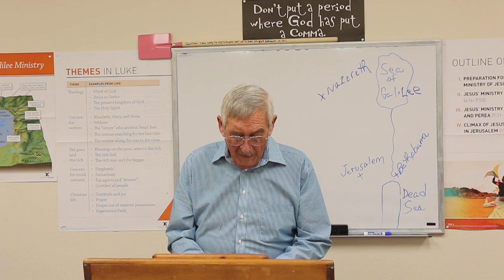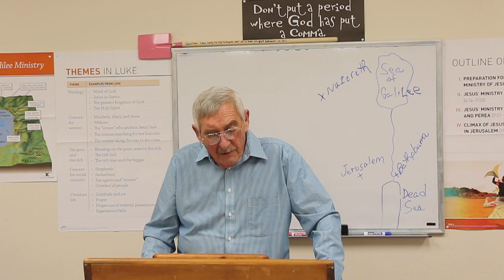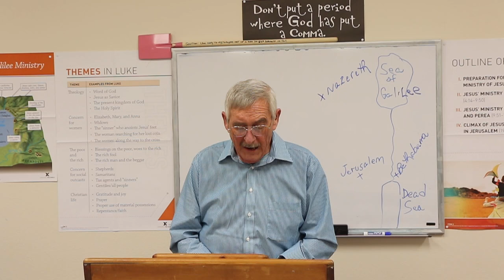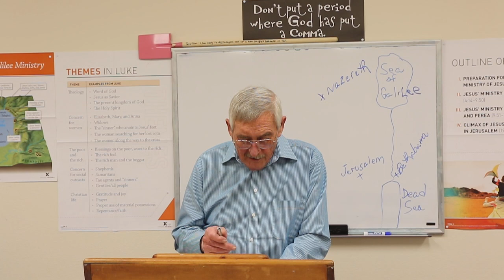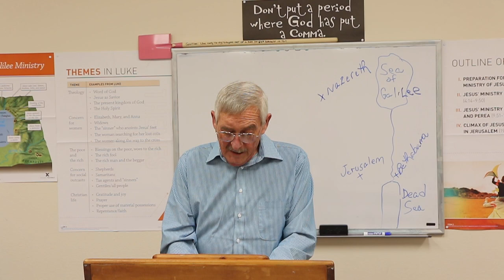Bro Ron's Devotion, Saturday Jan 2, 2021